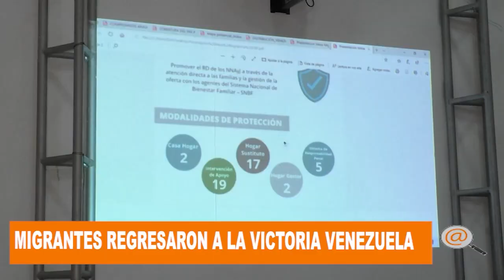MIGRANTES QUE SE ENCONTRABAN EN ARAUQUITA REGRESARON A LA VICTORIA VENEZUELA